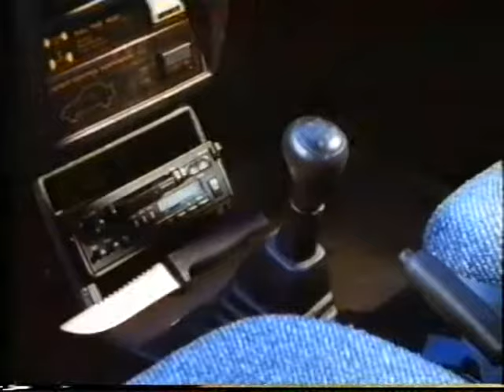Deadly Chase (1993) Rare Australian Thriller/Horror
Extremely rare movie from 1993.